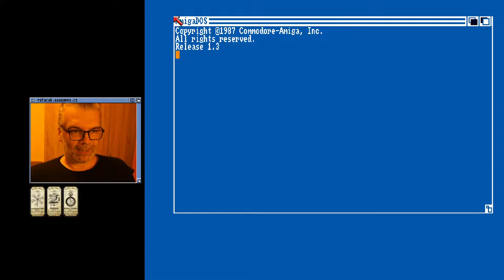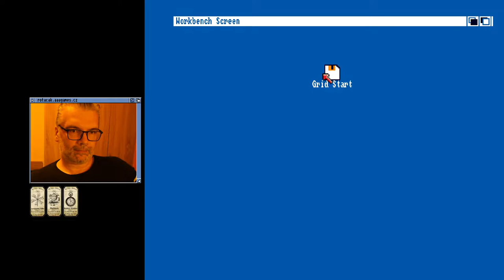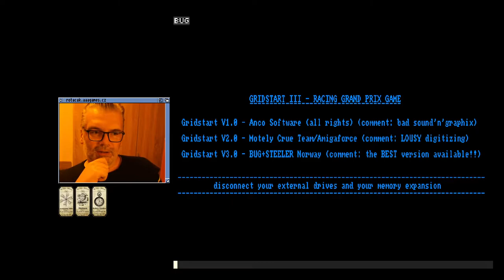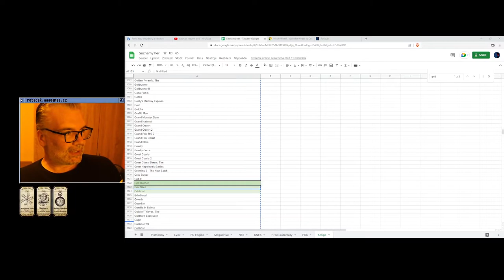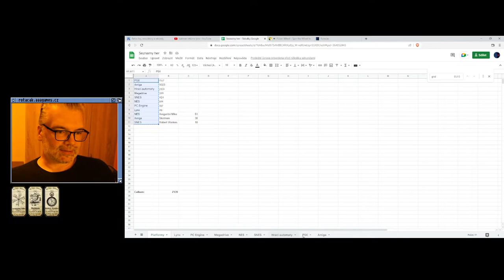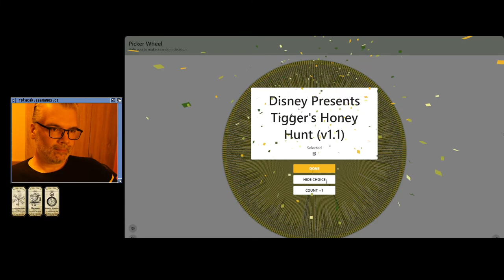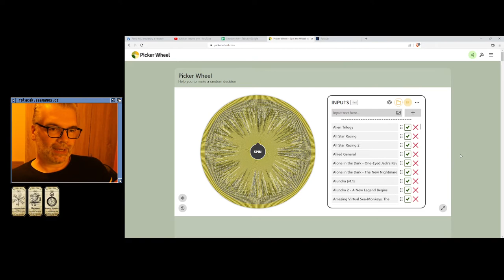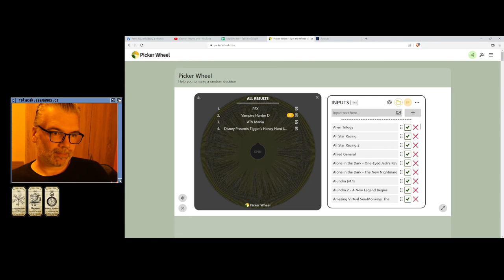🤢 Grid Start (Amiga)